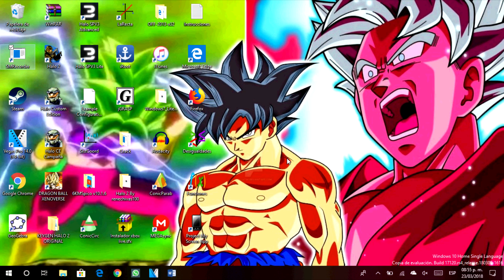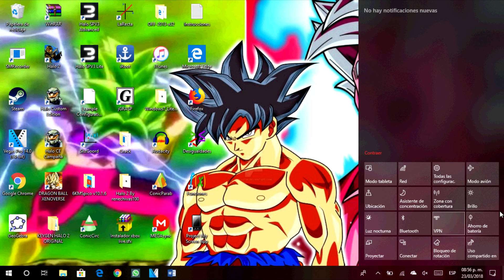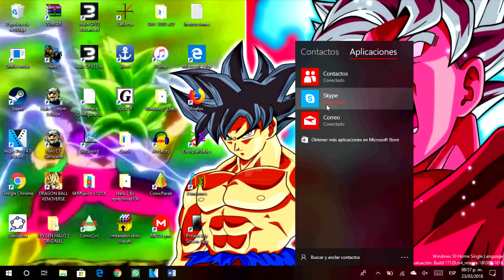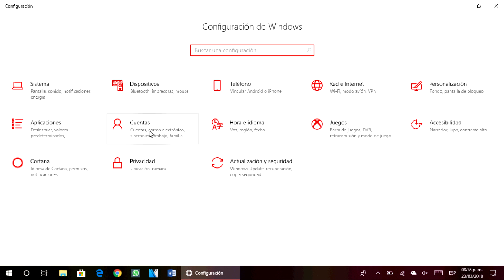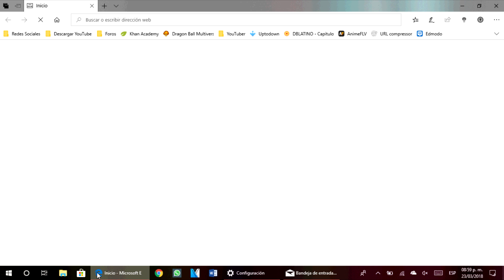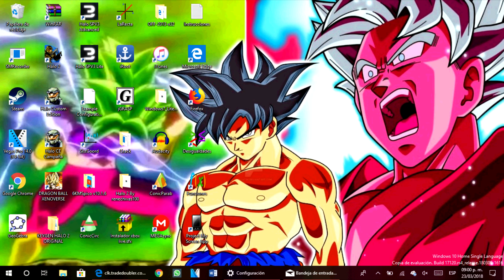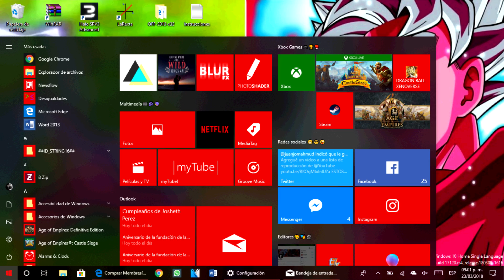CONOCE EL LADO MÁS "STYLE" DE WINDOWS 10 | April 2018 Update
Hoy vamos a ver los detalles más estéticos de Windows 10... Fluent Design...